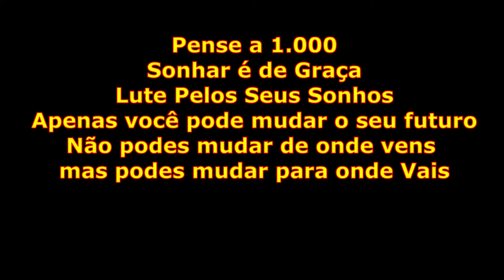Trying To Live My Dreams In My Dream Country [ Russia Moscow] From Angola To Russia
Dedico esse Video aos Meus familiares e amigos que sempre estiveram ai para mim, que sempre me deram muita força nos momentos em que pensei em desistir.
agradecer especialmente aos meus irmãos.
Edmar Pontes Augusto
Valdemiro Pontes Augusto
Filipe Pontes
Kibrilha Pontes
Dominick Simão Nick
E esse video tbm serve como motivação para você que tem sonhos e pensa a 1.000
Vá atras dos seus sonhos.
quem me conhece sabe que sempre quis estar em uma cumindade onde poderia ter a possibilidade de falar em varias linguas, e hoje tenho essa possibilidade. so hoje falei muito em espanhol e frances, e aprendi algumas palavras em arabe e Lingala.
Valeu
Pedro PontesJandy PontesAdmiro PontesEdna LuandaGarcia SebastiãoSebastião Nicolau Manuel AlbanoSilenio MarteloCarlos MalungoEdson GingaJosy AlbinoDos Anjos PontesBentinda Kwa Nzambi Lelê Dias